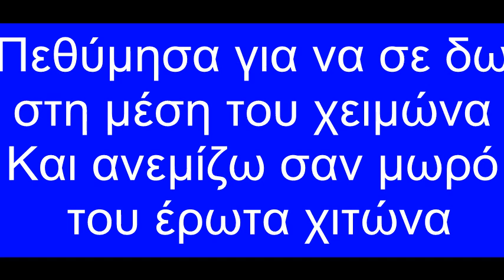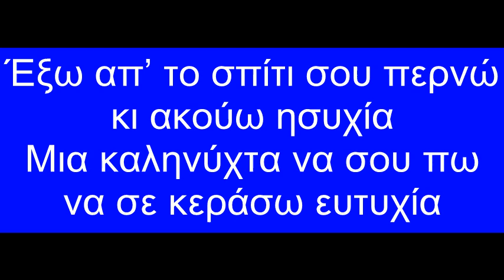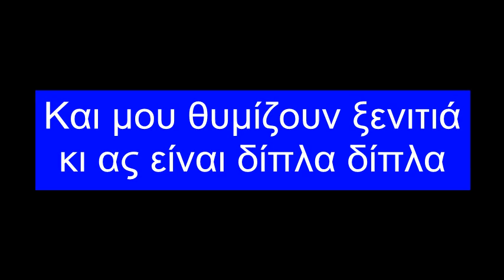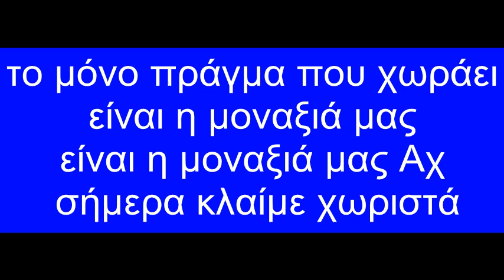ΣΗΜΕΡΑ ΚΛΑΙΜΕ ΧΩΡΙΣΤΑ~ΑΓΓΕΛΟΣ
Πεθύμησα για να σε δω στη μέση του χειμώνα
Και ανεμίζω σαν μωρό του έρωτα χιτώνα
Έξω απ’ το σπίτι σου περνώ κι ακούω ησυχία
Μια καληνύχτα να σου πω να σε κεράσω ευτυχία

Σήμερα κλαίμε χωριστά με τα παράθυρα κλειστά
καθένας στη γωνιά μας
Έχει στενέψει η αγκαλιά το μόνο πράγμα που χωράει
είναι η μοναξιά μας, είναι η μοναξιά μας
Αχ, σήμερα κλαίμε χωριστά

Πεθύμησα το ραντεβού το πρώτο το φιλί μας
Τον ήχο του κυνηγητού απ’ έξω απ’ την αυλή μας
Έχει αλλάξει η γειτονιά κι ο κόσμος και τα σπίτια
Και μου θυμίζουν ξενιτιά κι ας είναι δίπλα δίπλα